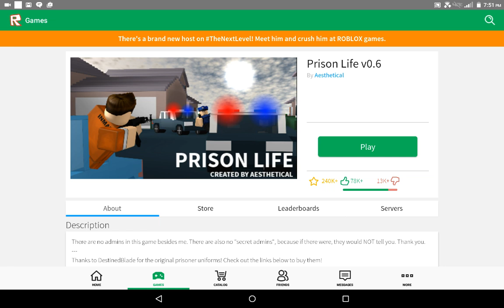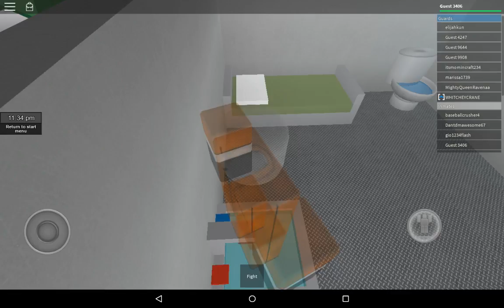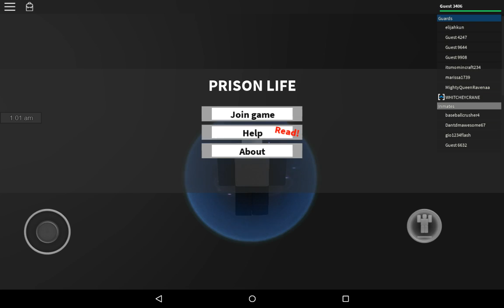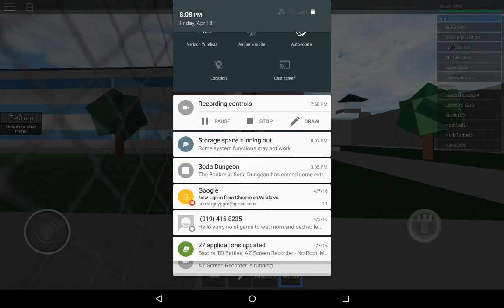Roblox !! OMG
Hello and today I am playing roblox!!